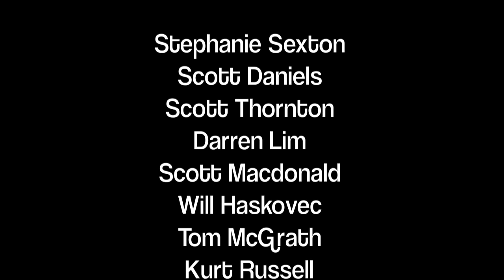Dinah Lee - Reet Petite - Live 2011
We were lucky enough to have Dinah Lee perform at our recent "Best of Aussie Rock" concert held on campus at the Australian Institute of Music. Here she performs her international number 1 Reet Petite.

The Dinah Lee legend started in New Zealand in 1964 with a number 1 smash hit Nationally in Australia and her home country New Zealand with the song 'Don't You Know Yockomo followed by another number 1 hit in both countries with Reet Petite.

 Do The Bluebeat a Jamican Ska song was also a national number 1 in New Zealand for Dinah. Dinah Lee has 3 National Number 1 hits in Australia and 14 top ten singles plus 8 Albums culminating with her latest recording 'Islands' a special 8 track CD/Album.

 The opening track (a duet) of this new CD is titled 'Islands' and Dinah has a special guest on this track Rikki James a very talented young Maori singer from New Zealand.

With recordings in England produced by Chris Blackwell the owner of Islands Records to David Mackay, Johnny Young and the producers of 'Islands' Clive Lendich and Doug Jansen ,Dinah continues to work the best.

2010 sees Dinah in the studio with an exciting new single with Vocals recorded at Studio 301 Sydney Australia. a Rock/Reggae track produced by TFM , with a release guaranteed for at least 33 countries Dinah is well and truly again in the International Market Place . What a success story for a female who had her first record released during 1964!!!...The single titled..JBGT !!will be released during November 2010.